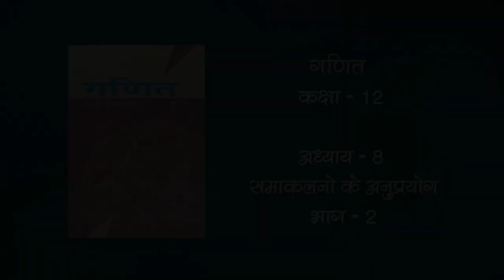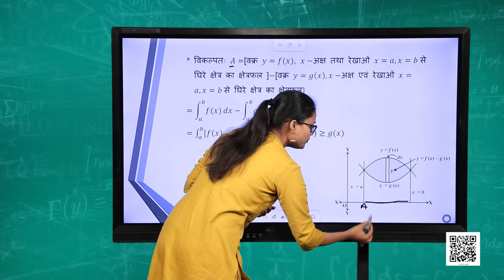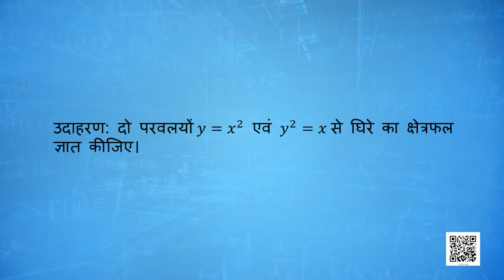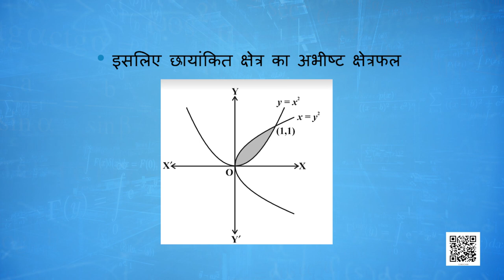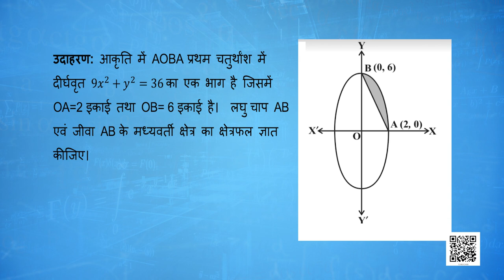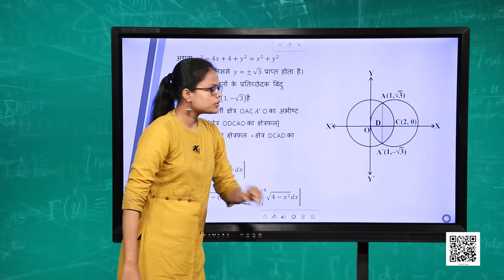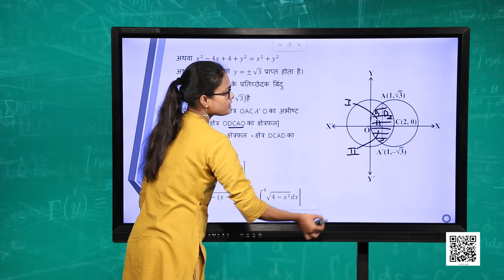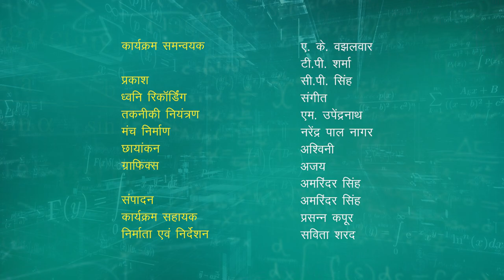पाठ 8. समाकलनों के अनुप्रयोग - भाग 2